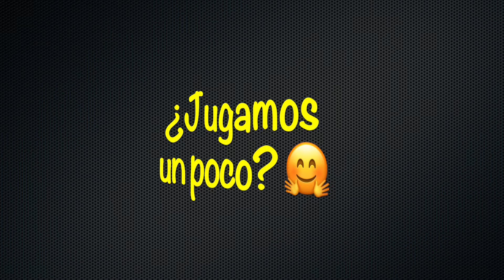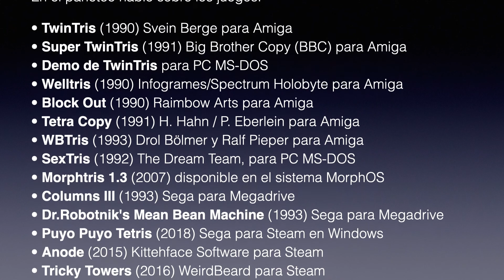¿Jugamos un poco? Tricky Towers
En este vídeo hablo sobre mi experiencia con los juegos de Tetris y similares. Después del parloteo inicial, juego un rato al Tricky Towers y comento mas o menos lo que va pasando.